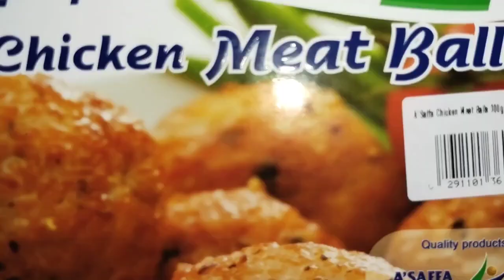chicken meatballs and veg biryani, a unique recipe by me. Please check description box for details.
chicken meatballs and veg biryani, a unique recipe created by me.
A blended recipe for food lovers.

vegetable:-
onion-5 medium sized, sliced finely
potatoes- 4
carrots - 2
beans- 20
green peas - 1/2 cup boiled
sweet corn- 1/2 cup boiled

chicken meatballs:- 1 packet frozen

for yaqni masala:-
dahi- 2 cups
adrak lasun paste - 1tbs
lal mirch powder -1tsp
garam masala (ilaichi,long,shah zeera,darchini, Kali mirch) coarsely ground - 1tbsp
biryani masala/ chicken stock - 2
hara dhania -1/2 cup
pudina - 1)2 cup
lime juice- 1
salt- as per taste
oil+ghee-2 cups

Garnish:-
fried onion
hara dhania,
pudina
food colour

Instructions:-
for the yaqni, fry all the vegetables and meatballs as shown in the video and mix them all with the yaqni masala given above, add half a glass of hot water, mix well again and keep side.

For Dum:-
boil rice with garam masala whole, rice, salt and two tbsp oil. When it starts boiling start to strain and layer.
final layer add fried onion, hara dhania, pudina, 1cup of oil and ghee mix in which onion was fried, and food color.
keep on medium high flame for 5 minutes, low flame for 8 minutes and on very long flame for 15 minutes. Your awesome biryani is ready

serve with dahi raita.